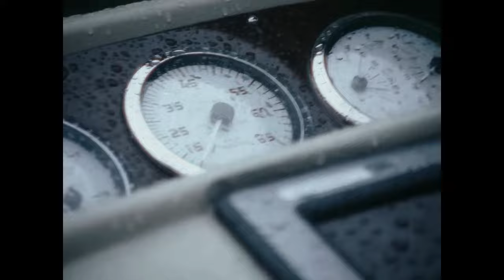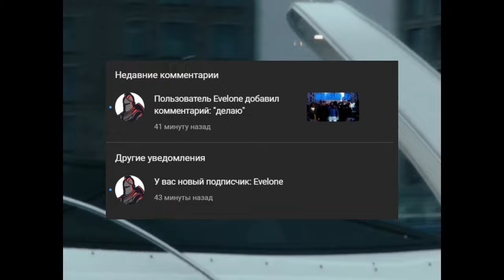SHADOWKEKW 52 — +7(952)812